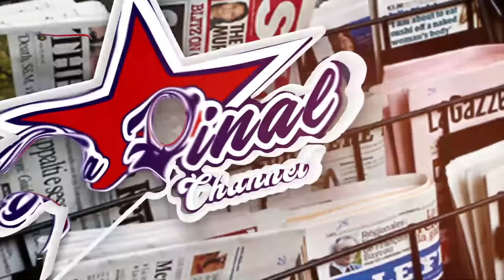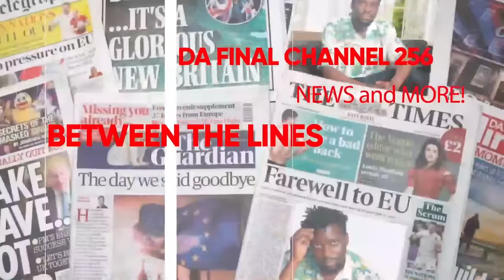S3X OKWEPICHA, AKABOOZI MU MASSAGE PARLOR NE SAUNA ZE KAMPALA KWANEMESA OMULIMU. NANA ALUNYUMYA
TRENDING STORIES